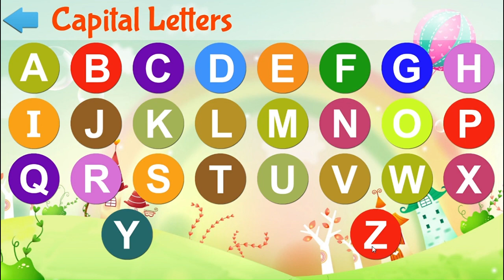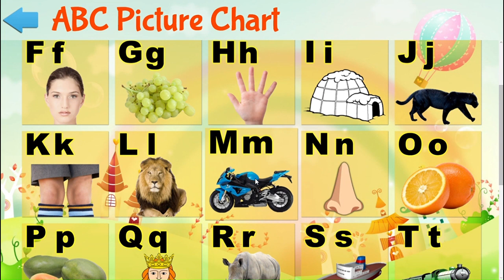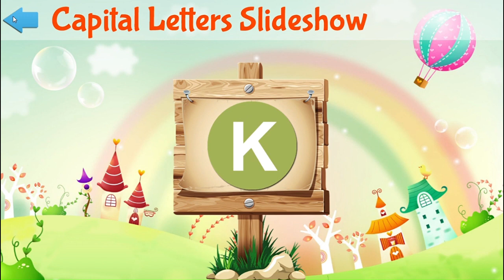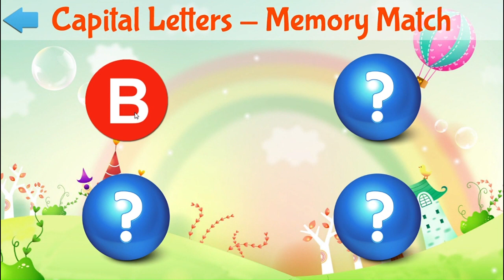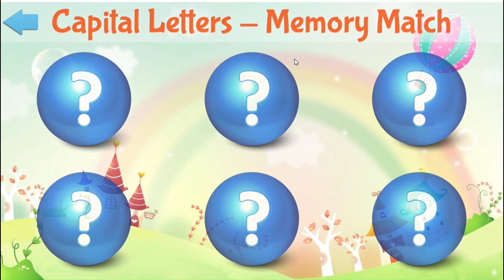ABC Phonics Learning games for toddlers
At All Nation Kids its our primary goal to provide the best educational and entertaining games to help kids learn all around